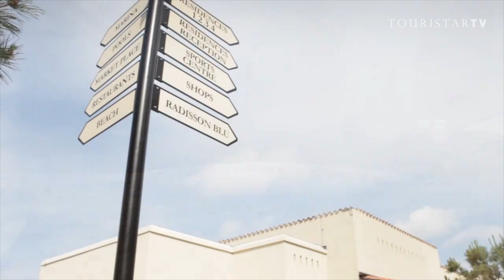Dubrovnik Sun Gardens residence & resort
Situated on the coast near to the village of Orašac, Dubrovnik Sun Gardens is twenty minutes from Old Town Dubrovnik, a short drive to the historic town of Ston, a quick boat ride away from the Elafiti Islands, and just 45 minutes from Dubrovnik International Airport. The history, culture, and unspoilt nature that surrounds Dubrovnik Sun Gardens, combined with the superb modern facilities, available on this five-star resort, offer an unrivalled opportunity to experience the perfect blend of Croatia's past and present.